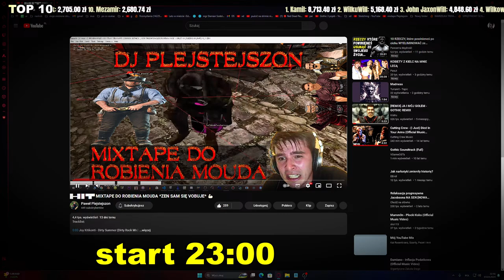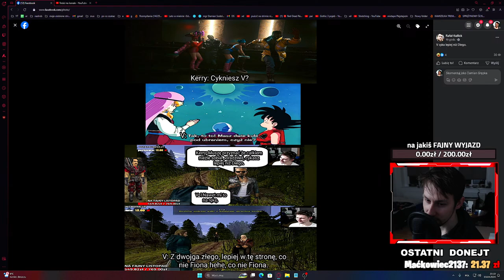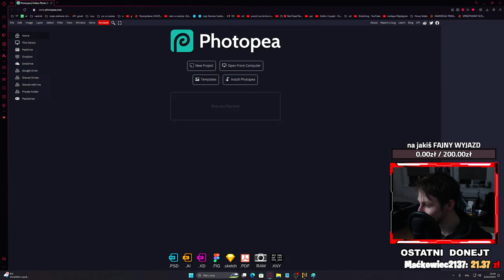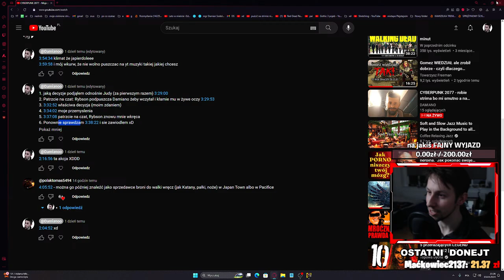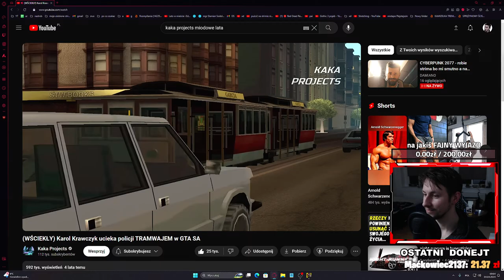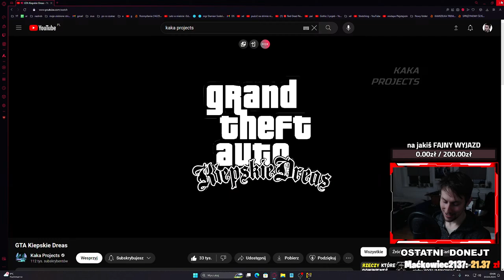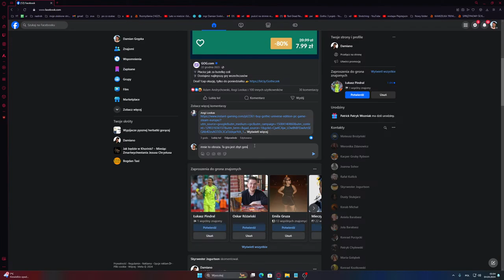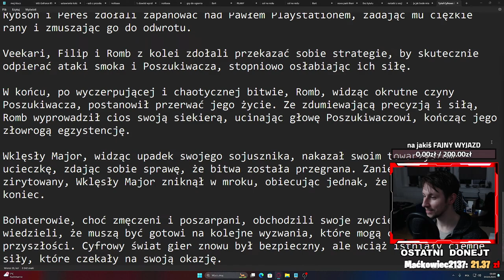CYBERPUNK 2077 - robie strima bo mi smutno a na miniaturce jest wojtek golas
: napisz swoją wiadomość na ekranie

Regulamin
- żadnych spojlerów
- na większość tematów możemy rozmawiać,
ale z kulturą i szacunkiem
- unikaj jadu i toksycznych zachowań
- dbamy tu o dobrą atmosferę,
każdy może sie tu czuć dobrze :)
- nie reklamuj siebie ani innych
- jebac tematy polityczne
- nie spamuj

Mój sprzęt:
- MSI GeForce RTX 4070 SUPER VENTUS 2X OC 12GB GDDR6X
- ENDORFY Navis F240 2x120mm ( chłodzenie do procka )
- G.SKILL 32GB (2x16GB) 6000MHz CL32 Flare X5 AMD EXPO
- Kingston 1TB M.2 PCIe Gen4 NVMe KC3000
- be quiet! Pure Power 12 M 850W 80 Plus Gold ATX 3.0 ( zasilacz )
- ENDORFY Arx 500 Air ( obudowa )
- Windows 11 PRO
- LOGITECH C920 FULL HD 1080 ( kamera )
- Novox NC-1 ( mikrofon )
- LG Ultragear 27GP850P NanoIPS HDR